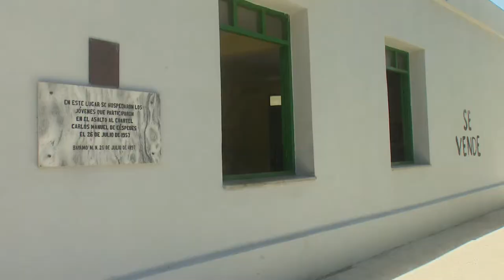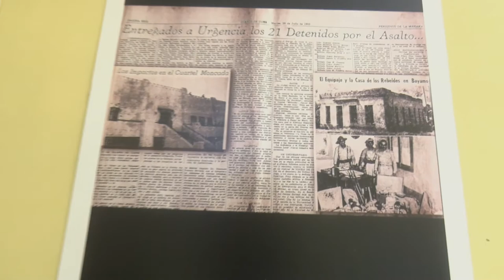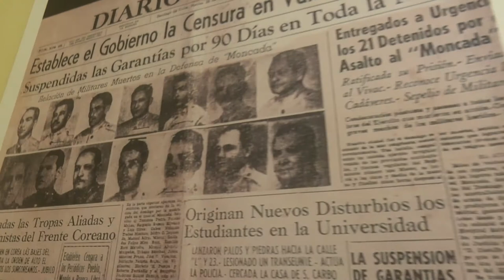Celebra su aniversario 40 la sala “Los Asaltantes"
La sala museo “Los Asaltantes” que ocupa el antiguo hospedaje “Gran Casino”, lugar donde se albergaron los asaltantes al cuartel Carlos Manuel de Céspedes de Bayamo, celebra su aniversario 40. De este lugar partieron los jóvenes el 26 de julio de 1953 rumbo a la inmortalidad.